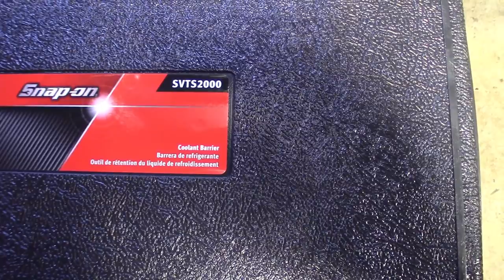Tools In Action EP5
another tools in action for your faces and ears.

GOT THE SNAP-ON TOOL P/N SVTS200
COOLANT BARRIER WORKING TO SAVE TIME AND LOSS OF COOLANT...  LET ME KNOW WHAT YOU GUYS THINK OF THIS TOOL..

ITS CAME IN HANDY THE 4 OR 5 TIMES IVE USED IT..

SOLUS REGISTRATION VIDEO COMING SOON
GET YOUR JRC54 DECALS IF YOU WANT TO GET IN.